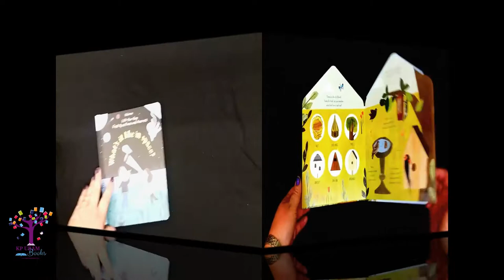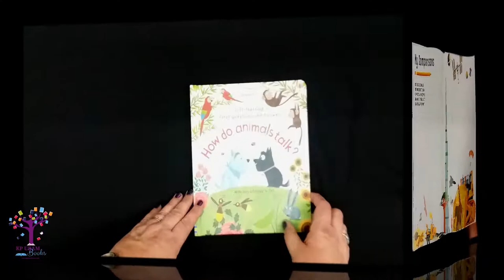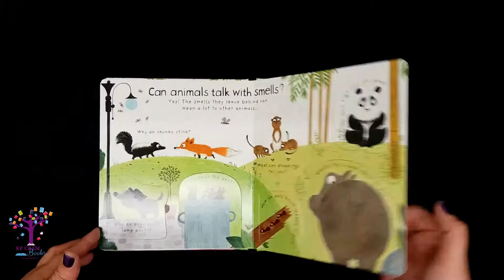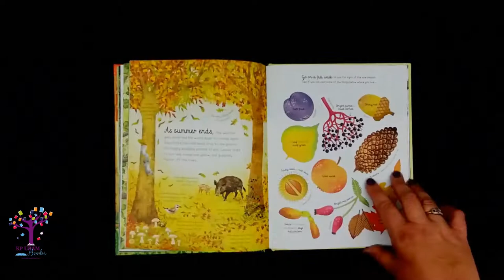Welcome to the World of UBAM: Learning Fun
New titles for Fall 2018